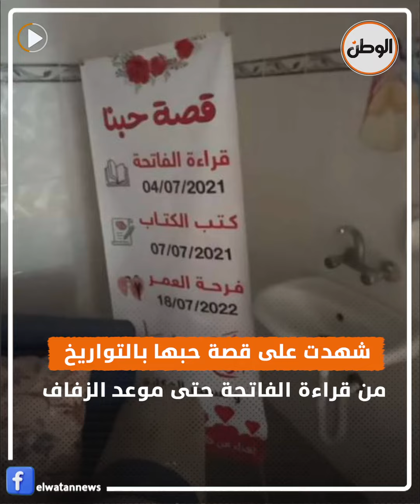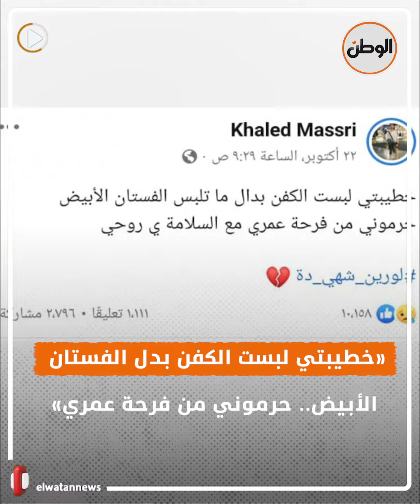حكاية 3 عرسان راحت فرحتهم في الحرب على غزة